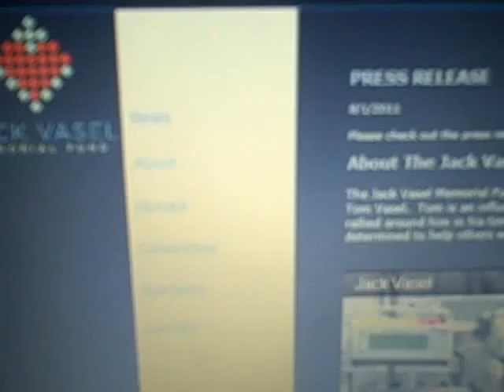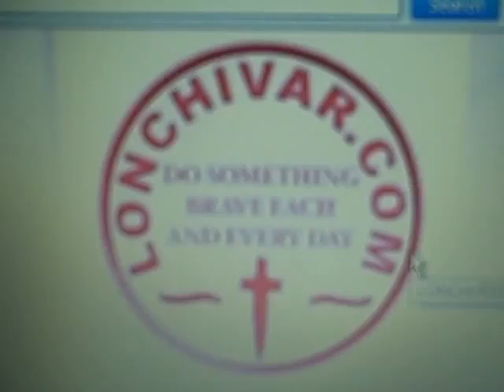PROJECT LONCHIVAR 6-10-12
The moment of silence for Jack continues...